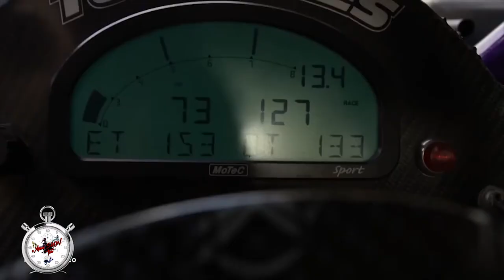Monster (Canavar) Araba Tüm Arazi Koşullarında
Extreme sporlar -  tam gaz devam